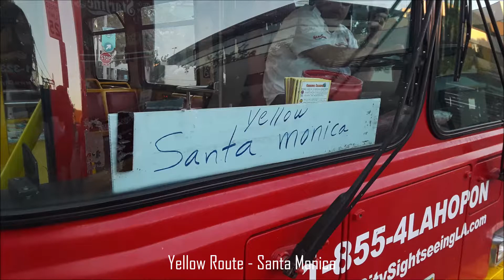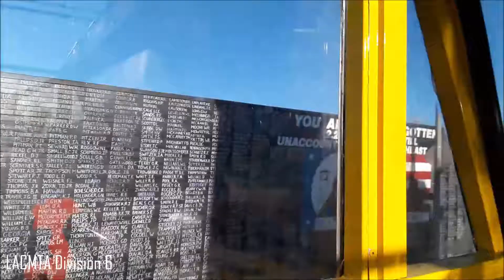(Route by Route) Yellow Route - Santa Monica (StarLine Tours)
Welcome to today's episode of Route by Route! In this video, I rode StarLine Tours Yellow Route from Beverly Hills to Santa Monica. I rode this route all the way to the last stop, before heading back to Beverly Hills. I will film the Yellow Route eastbound very soon! This route is still active, and cost 50 dollars to ride the route.

1998 New Flyer D40LF #341
Engine: Cummins ISC

Filmed by a Samsung Galaxy J7 Prime